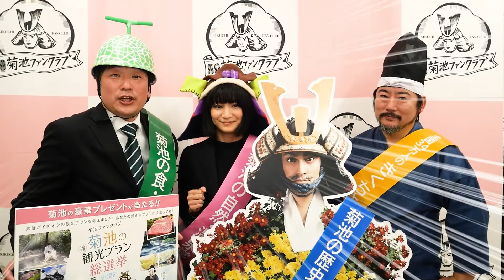菊池の観光プラン総選挙2022【メイキング＆NG集】｜菊池ファンクラブ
3月20日（日）に投票締め切りを迎える菊池ファンクラブの
菊池の観光プラン総選挙2022、動画撮影のメイキング＆NG集を